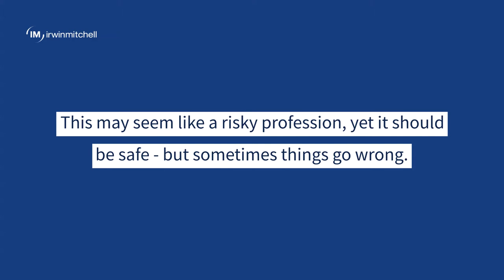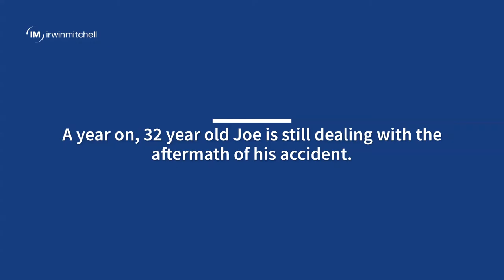Joe the Stuntman – A Career Unfairly Cut Short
Some career paths come with more risks than others but they should still be safe. Joe was a professional stunt performer working on a scene for Fast and Furious 9 when things went horribly wrong.